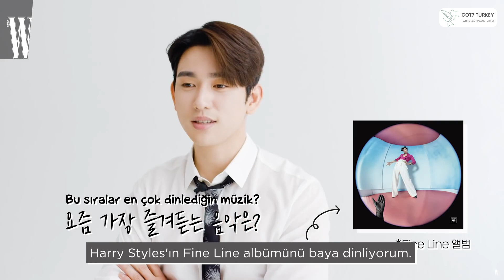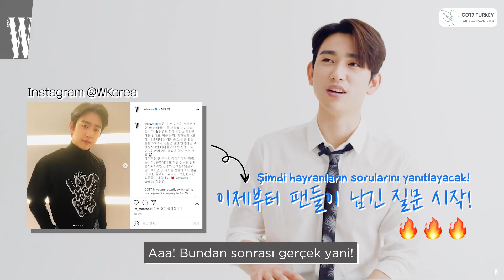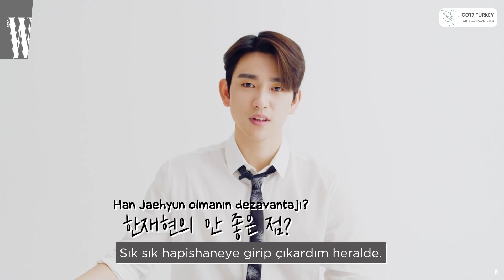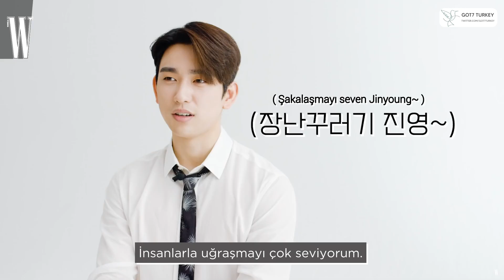GOT7 Jinyoung - W Korea Röportajı | Denge Oyunu [Türkçe Altyazılı]